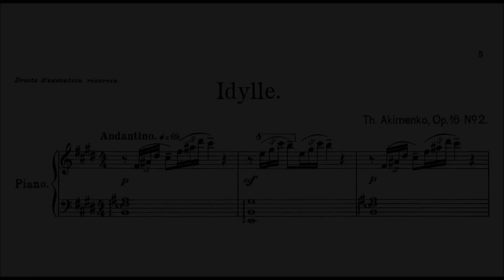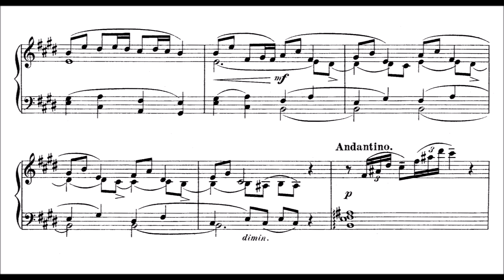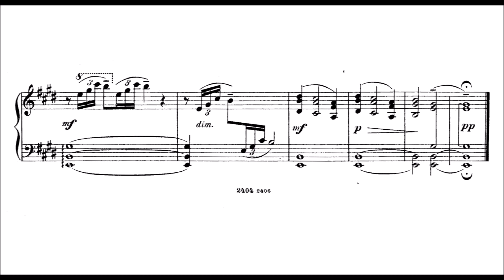Theodore Akimenko - Idylle, Op.16/2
The second piece of this set consisting of 3 pieces (the last is a difficult waltz). Beautifully atmospheric and a true idyll... painting a soothing and wonderful landscape in front of our eyes. Especially the first chord is so dreamy and unresolved. Sorry for notes popping out a bit - the keyboard needs to be regulated and I am going to call a technician next week. It will be about 150$ and since I use the piano 99% for work on this channel, a donation from you all to help me out is very appreciated :)